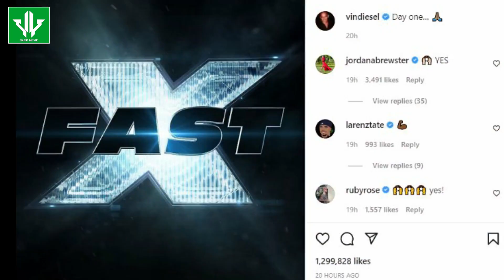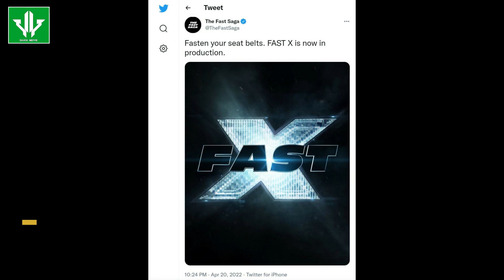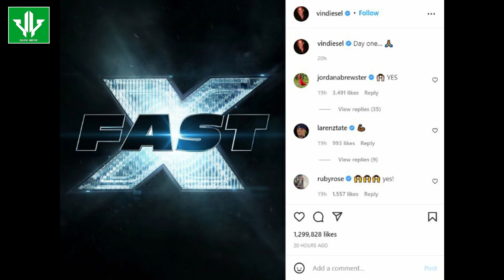AQUAMAN & CAPTAIN MARVEL BERGABUNG FAST X - FAST AND FURIOUS 10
Setelah sukses dengan Fast furious 9 2021 lalu, waralaba Fast and Furious dikabarkan telah memulai masa produksi pada tahun ini.
Ada sejumlah hal menarik yang terdapat pada berita satu ini, termasuk salah satu aktor Hollywood yang dikabarkan akan bergabung ke dalam daftar para pemeran karakter Fast and Furious 10.
Kabar dimulainya produksi sekuel Fast and Furious ini diumumkan melalui akun Twitter resmi The Fast Saga. The Fast Saga mempublikasikan informasi tersebut melalui unggahan foto logo film yang berjudul Fast X dengan kutipan "Fasten your seat belts. FAST X  is now in production."
Jason Mamoa dikabarkan telah bergabung sebagai salah satu pemeran. Selain informasi telah dimulainya produksi film Fast X, Jason Mamoa juga dikabarkan telah bergabung sebagai salah satu pemeran dalam film tersebut. Selain Jason Mamoa, Bri Larson juga sudah dikonfirmasi akan bergabung ke film tersebut. Hal itu diumumkan langsung oleh akun Instagram resmi milik Vin Disel.
Fast & Furious adalah sebuah seri film aksi yang berfokus pada aksi kriminal, terutama balapan liar. Ceritanya sendiri berpusat pada keluarga Toretto yang dipimpin oleh Dum yang berjuang bertahan hidup dengan mengandalkan skill mekanik dan kemampuan tempur mereka dalam menghadapi musuh-musuh mereka. Keluarga Toretto sendiri sering terlibat dengan berbagai insiden kriminal mulai dari balapan liar sampai berurusan dengan organisasi teroris siber. Sampai sekarang, waralaba ini telah menghasilkan tujuh sekuel film dan dua film pendek.
film ini resmi Berjudul Fast X, film kesepuluh Fast & Furious ini dipastikan akan kembali disutradarai oleh Justin Lin, serta dibintangi oleh para aktor veteran, seperti vin Disel dan teman temannya serta bersama para aktor baru, yaitu Jason Momoa dan Bri Larson yang kabarnya juga akan bergabung di film ini namun peran dari Bri Larson sendiri belum di ungkap apakah akan jadi jahat atau bergabung satu tim dengan vin disel? ini belum jelas dan masih dirahasiakan. Produksi filmnya sendiri baru saja dimulai pada tanggal 20 April kemarin.
Sebagai bintang utama Fast & Furious yang cukup sering membagikan kabar pembaruan terkait film Fast X mendatang, vin Disel baru saja membagikan sebuah postingan melalui akun Instagram pribadinya yang mengungkapkan bahwa dia sempat menolak naskah awal film kesepuluh tersebut. Dalam capsion  yang cukup panjang, vin Disel menuliskan bahwa dia sempat kecewa karena naskah awal film Fast & Furious 10 tidak melibatkan karakter Mia dari Brewster di dalamnya. Namun, pada akhirnya sutradara Justin Lin setuju untuk merevisi naskah tersebut setelah anak vin Diesel mengatakan “NO MIA NO FAST X!”
Bagi aktor yang usianya telah menginjak 54 tahun tersebut, Mia adalah sosok penting yang telah menyatukan karakternya, Dominic, dengan Brian yang diperankan oleh mendiang PAUL Walker di waralabanya. Mia sendiri merupakan adik dari karakter Dom sekaligus istri dari Brian yang telah muncul di berbagai film Fast & Furious, Mengingat sejarahnya yang panjang di waralaba Fast & Furious, cukup masuk akal jika Vin Diesel ingin sekali karakter Mia ada di film kesepuluhnya nanti. Dan untungnya, Mia sudah dipastikan akan kembali terlibat dalam petualangan kakaknya tersebut. Jika proses produksinya berjalan lancar, film Fast & Furious 10 alias Fast X akan bisa disaksikan di bioskop seluruh dunia pada 19 Mei 2023 mendatang.
Channel Dark Movie adalah kumpulan video informasi populer dan menarik di dunia yang gak bakalan kamu temukan di channel lain disajikan dalam bentuk video. Channel ini hadir untuk menyebarkan informasi unik dan menarik sebagai bahan pembelajaran dan transformasi ilmu. terima kasih buat kalian yang subscribe dan tetap setia pada channel ini semoga video - video yang di sajikan dapat memberikan ilmu yang bermanfaat oke !!